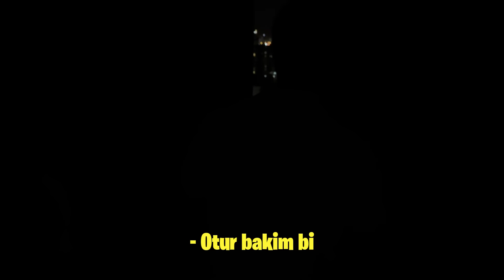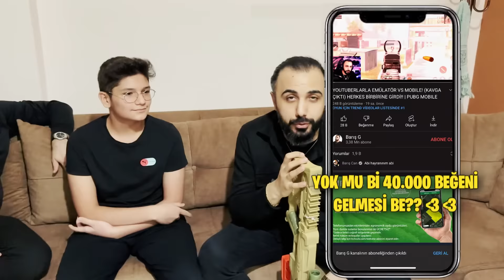SASUKE'NİN EVİNİ BASTIM!! DOĞUM GÜNÜ SÜRPRİZİ! (ŞOK GEÇİRDİ)